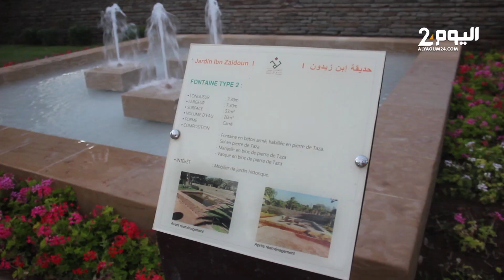نهاية الأشغال بأبرز المشاريع الملكية بأكادير.. والجماعة تتجه لتعيين محافظين لتدبير الحدائق